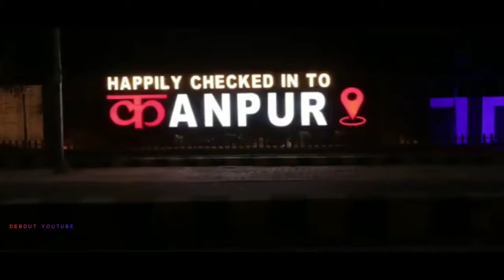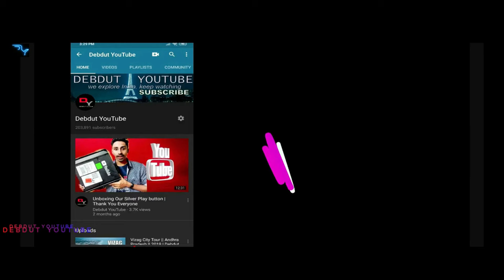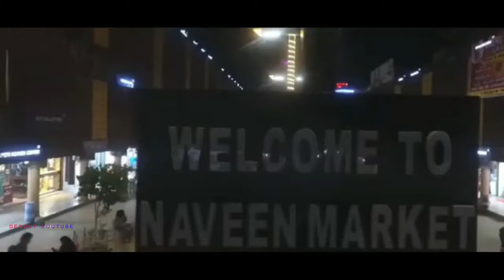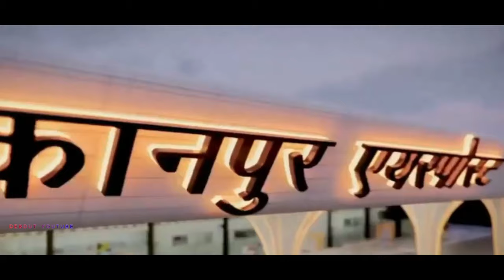Kanpur City || View & Facts || UP || India || Debdut YouTube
Kanpur, formerly Cawnpore, is a large industrial city located in the central-western part of the state of Uttar Pradesh, India. Founded in 1207, Kanpur became one of the most important commercial and military stations of British India. Kanpur is also the financial capital of Uttar Pradesh.

IMPORTANT NOTE
I'm using some video clips in this video for Documentary & Entertainment purpose only, If you have any issues with this video please let me know first. We will solve the problem with sweet virtual coffee.